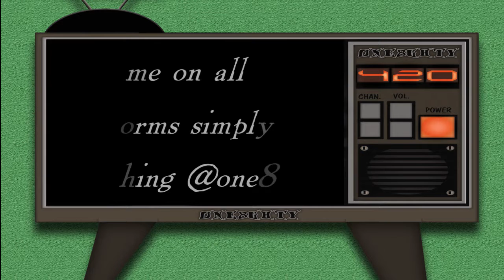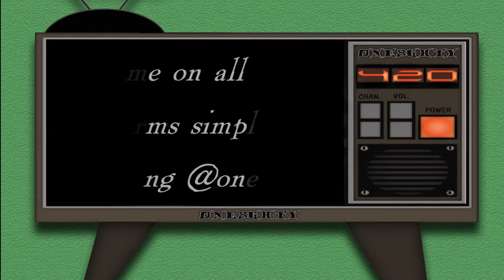Frank-C/Deleon (Radio intro/Mr. Cool Man)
Sparkin Something Epic

As one of the largest projects I've ever been involved in this mixxtape is a huge part of my path. I fully believe this is when my shell broke as a solo artist, funny that its a collective project packed with underground artists from all over Cali.. The project began long before we even knew it would exist. With combined efforts Frank C, Deleon(aka High Tymes),and myself U-Turn(aka BossHotBoxx) have brought a diverse yet highly entertaining project for you to enjoy! From beginning to end this masterpiece is loaded with comical skits and explosive songs. So whether you want to smoke out with the homies,get a little wild in the hood, or just serenade a woman this is the mixxtape you want to have in your streaming lists. This project was recorded mixed and mastered by Mike Lamb(aka Dj Loot) with On The Money Productions